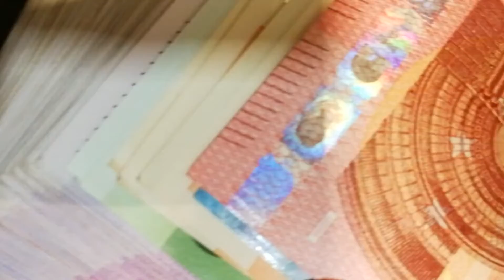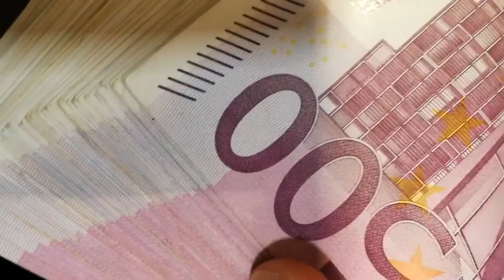Προτάσεις του ΣΥΡΙΖΑ για την επανεκκίνηση της οικονομίας